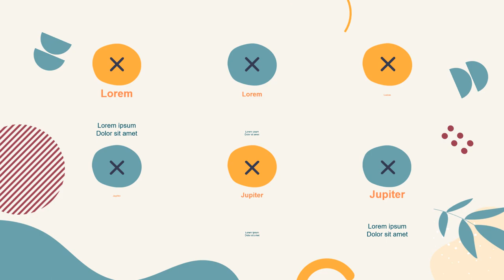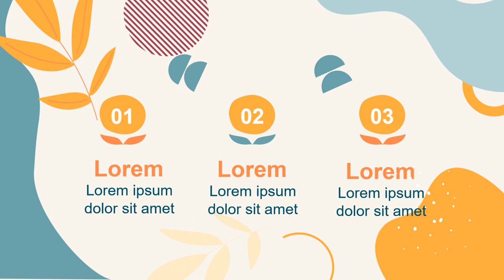Contoh Video Animasi Promosi Perlengkapan pertanian, Penyuluhan, Pembibitan, Penanaman, Jasa video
Contoh Video Animasi Promosi Perlengkapan pertanian, Penyuluhan, Pembibitan, Penanaman, Jasa video Animasi, Restaurant, Menu Cafe, Kedai, 🎬 Jasa Video Iklan

           KUMPULAN CONTOH VIDEO KAMI
2. CONTOH VIDEO FASHION SHOW
5. CONTOH VIDEO PERSONAL BRANDING
7. CONTOH VIDEO COMPANY PROFILE
8. CONTOH VIDEO PROMOSI MASAKAN
9. CONTOH VIDEO IKLAN KENDARAAN
10. CONTOH VIDEO UCAPAN, UNDANGAN

By : Iptahudin
m.me/iptah